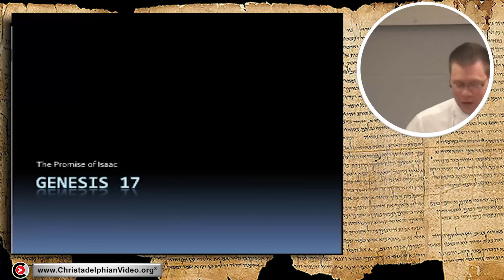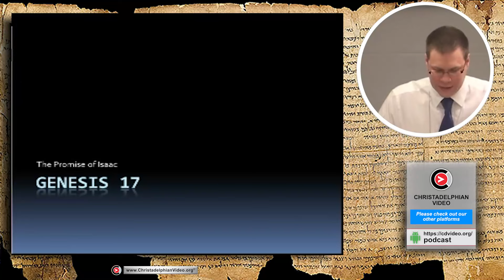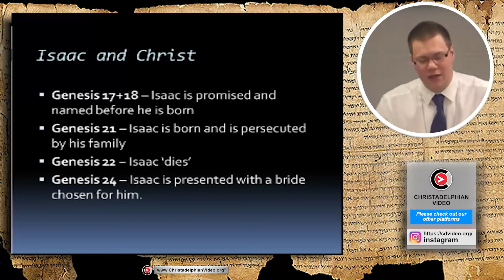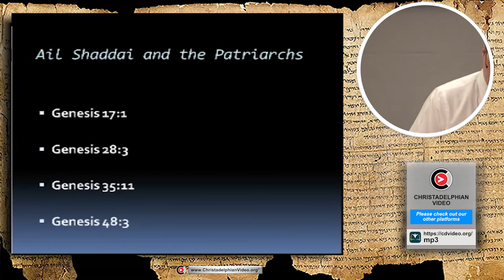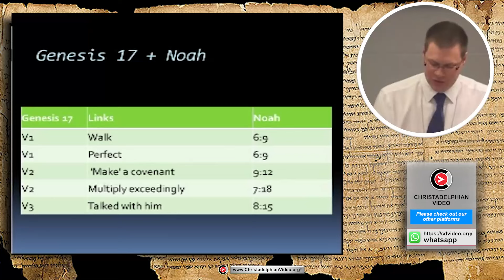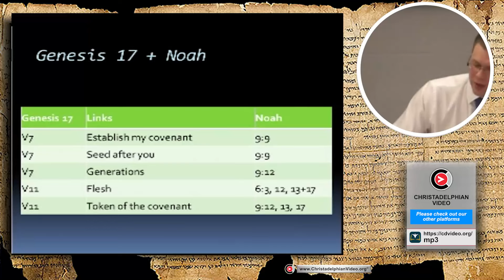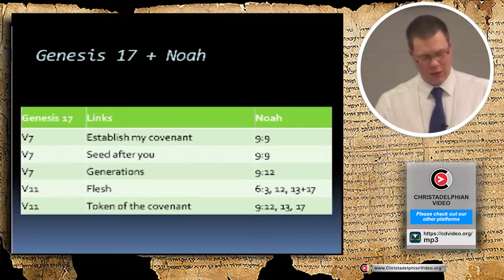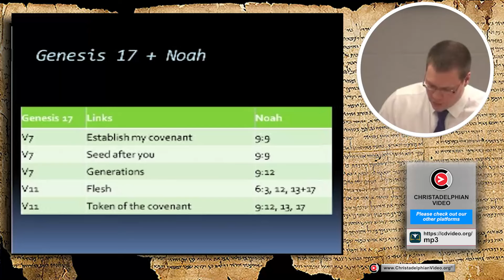Isaac #1 'The Promise of Isaac'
A @Christadelphians Video: Description:   Because Abraham believed that God would give him a son Isaac in his old age, God also promised Abraham that he would be the father of MANY nations. God and His only son the Lord Jesus, a descendant of Abraham and Isaac, would bring about the fulfilment of this promise through Jesus' death and resurrection, making Jesu

00:00 – Intro
02:58 – Isaac, a Type of Christ
04:24 – God’s Promise of a Seed for Abraham
07:43 – Ail Shaddai and the Patriarchs
11:19 – Walking Worthy and Being Perfect
16:26 – The New Creation through Jesus Christ
18:06 – The Life of Noah
20:09 – God’s Promise for the Seed of Abraham
23:21 – God’s Promise Regarding Sarah
25:59 – Abraham’s Faith
29:45 – Ishmael, a Type of National Israel
33:13 – Isaac
35:16 – God’s Everlasting Covenant Established with Isaac
37:31 – Sarah’s Lack of Faith
40:32 – Nothing is Too Hard for Almighty God
Related to: Isaac #1